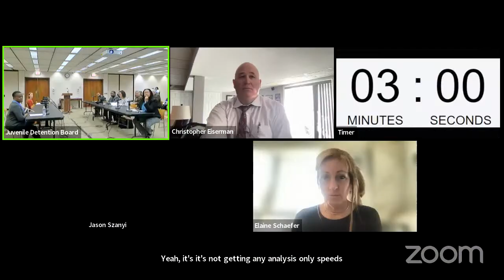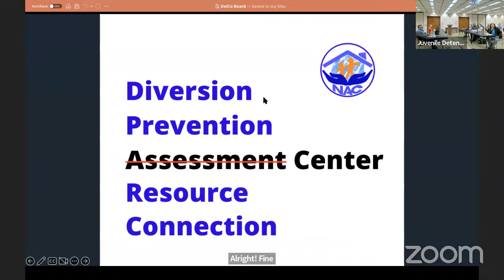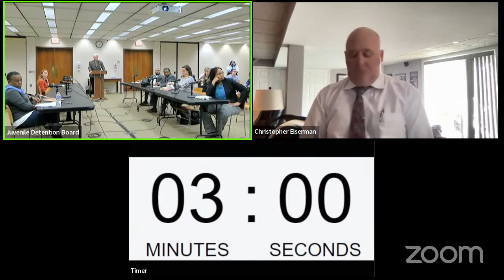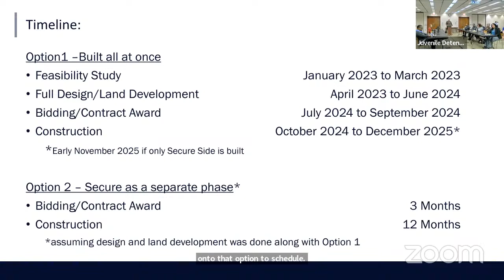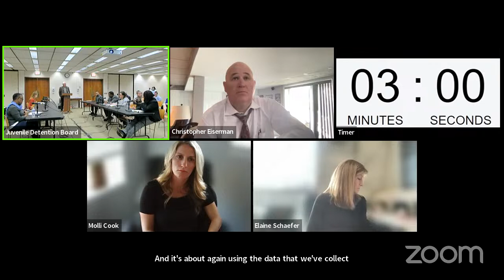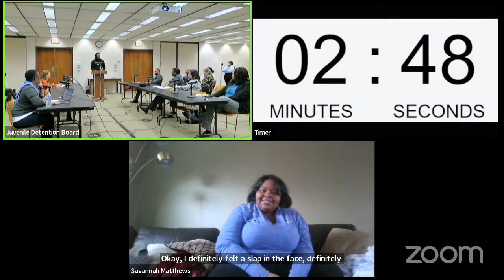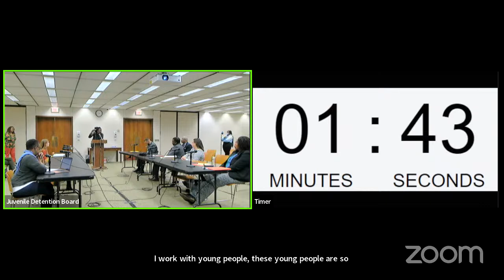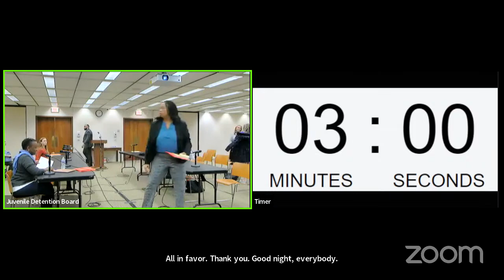Board of Managers of Juvenile Detention Public Meeting 3.21.23